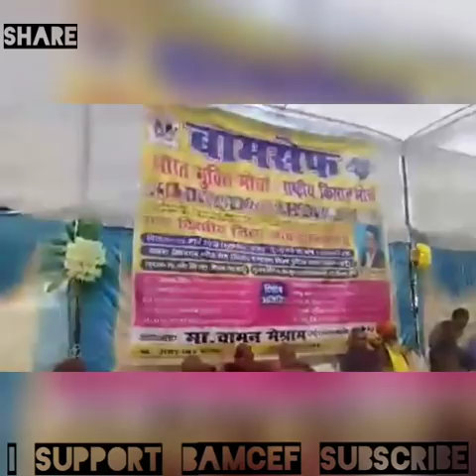Waman meshram जी का यह भाषण कम से कम एक बार तो जरूर सुनना चाहिए मूलनिवासियो को bamcef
Bamcef bharat mukti morcha waman meshram on mandal commision obc reservation evm machine